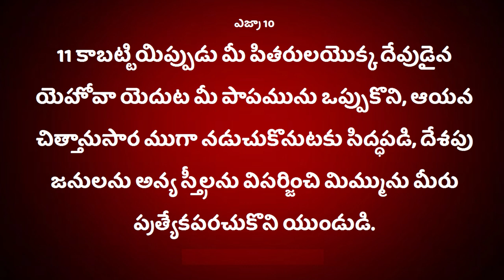100 Deevena Sandesalu # Pastor. Yosepu Garu